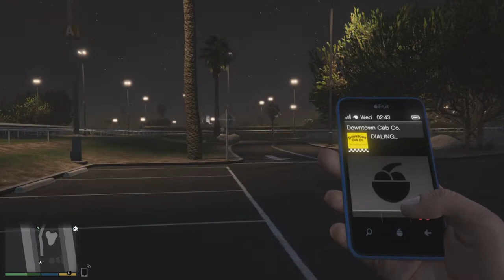Taxi Driver Ep2 - Didn't I Kill You!? (GTA V)